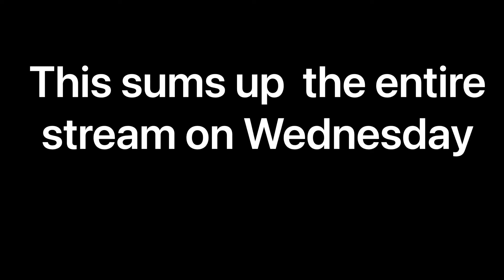Friend RAGE Quits in Halo Infinite